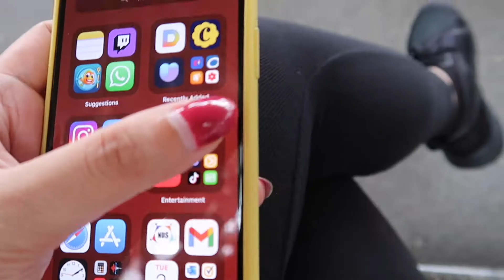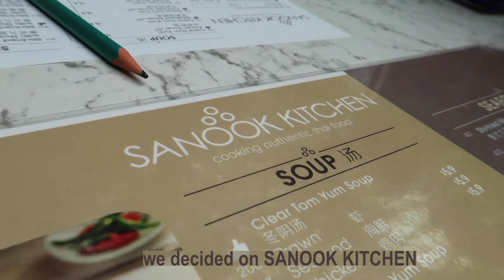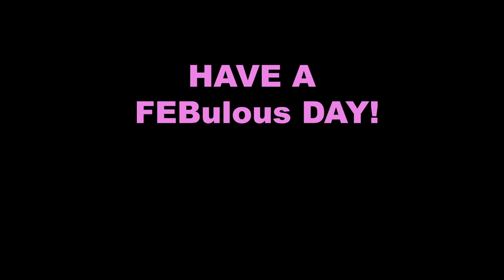DAY TWO - JEWEL CHANGI AIRPORT & Dance Rehearsal | 2021 FEBULOUS VLOGS | hanali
Another year of FEBulous vlogs by Hana Ali, me :)
In 2021, things will be done slightly differently, with the constant virus precautions but I will try to pull through.

This vlog is about me heading and enjoying at Jewel Changi Airport and also where dancers practice if they don’t have a studio!

To future activities!

Daily Feb vlogs might be a challenge, but I’ll try to try to do it less than 10 minutes of each day!

KPOP dance cover song: BLACK MAMBA by AESPA